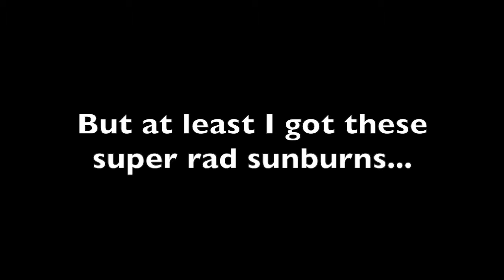Second Day in Marseille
Today is more chill (activity-wise, not weather-wise)